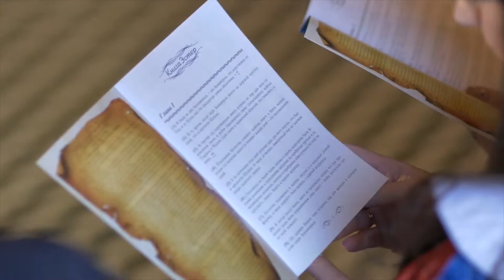Пурим 2017 в RoshTov - Ростовский еврейский молодежный клуб, Purim 5777